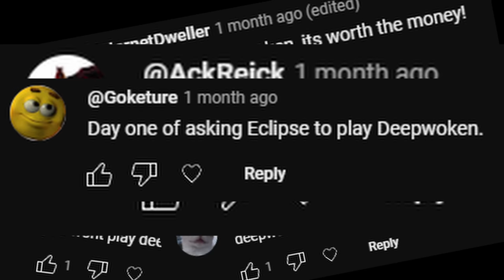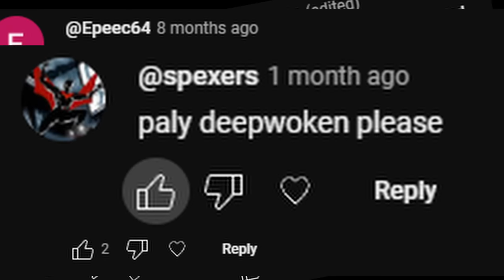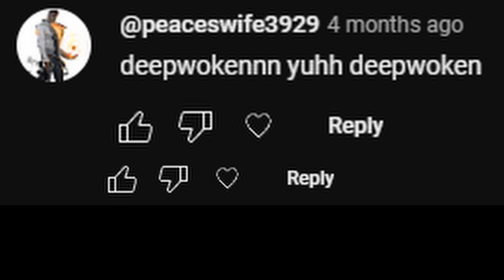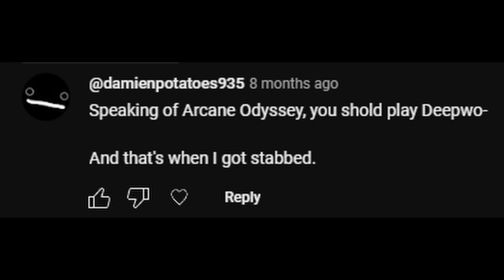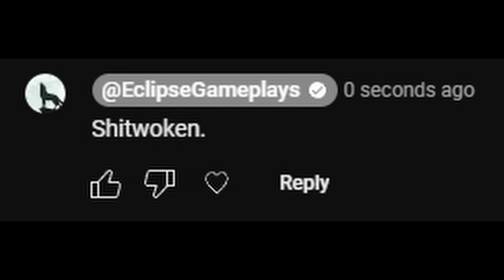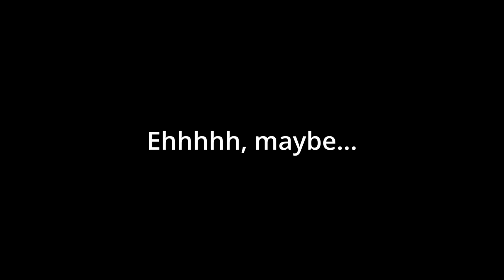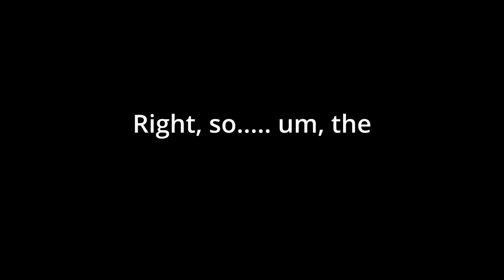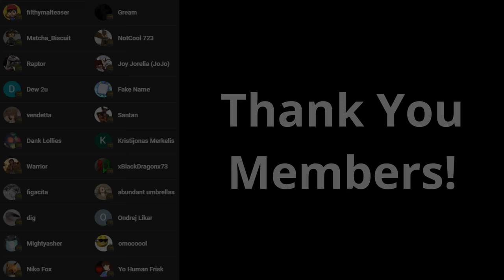THE Deepwoken Review: is it Worth it?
Shitwoken finally comes to an unfortunate end, but the result is another in depth Eclipse game review. Give and take I suppose...

0:00 Intro
4:35 Atmosphere and Level Design
6:53 Combat and Sound Design
9:41 Death, Rebirth, and Variety
11:38 Roblox Jank
14:31 The New Player Experience
22:15 Final Score / Conclusion